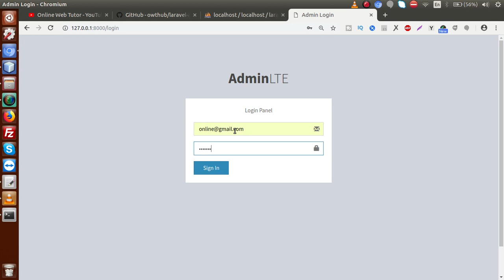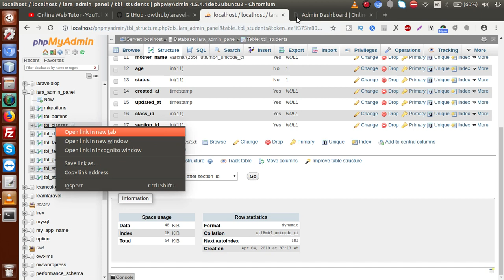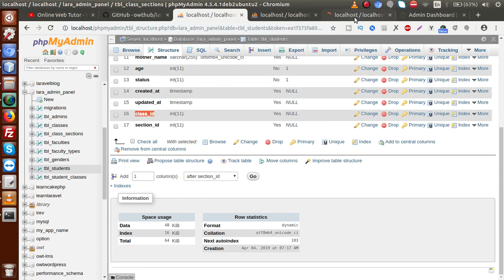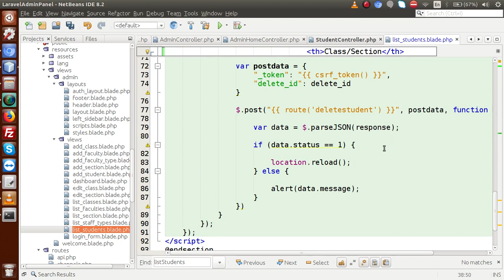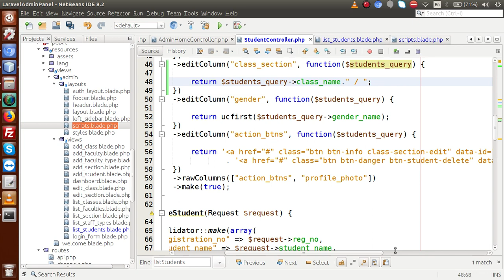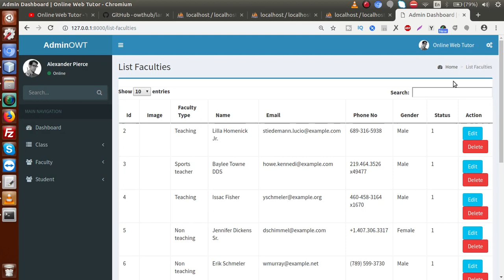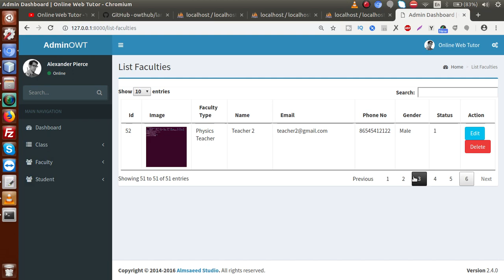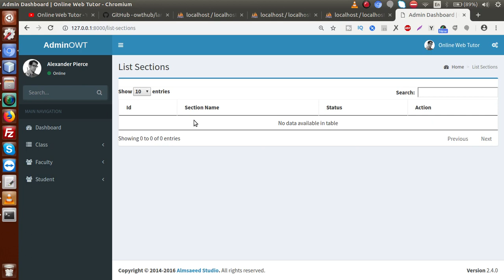Laravel Admin Panel Development beginners Tutorial(#40) Assignment of Class & Truncate Fake Data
In this video session we have discussed about

ASSIGNMENT OF CLASS & TRUNCATE FAKE DATA